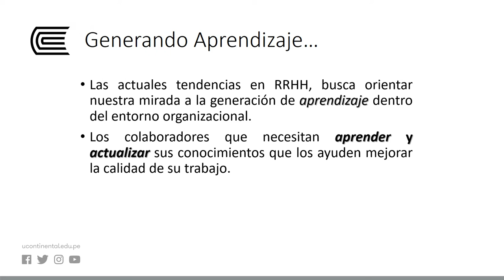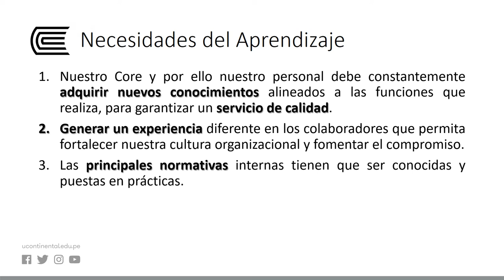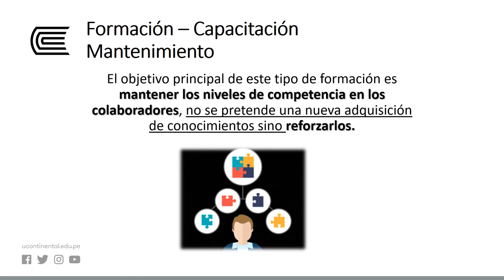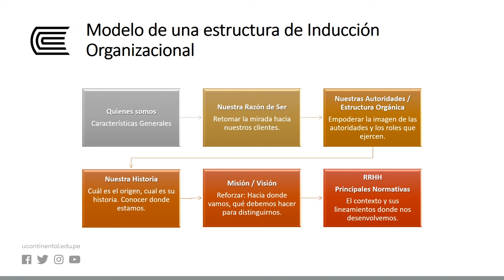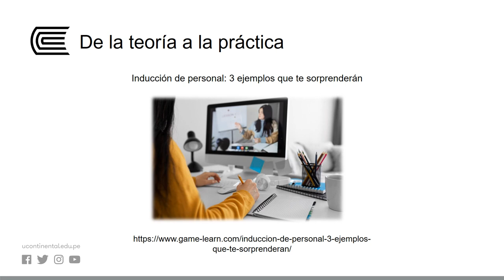El proceso de inducción en la empresa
Reclutamiento y Selección de Personal - Semana 11